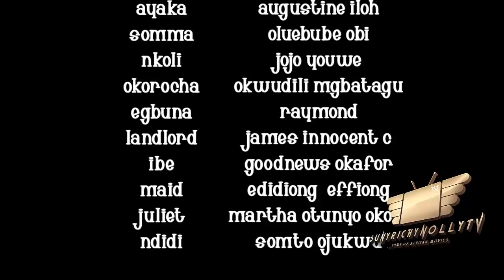CRAZY HUSTLER SEASON 2 - (New Hit) MERCY JOHNSON 2021 Latest Nigerian Nollywood Movie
"Life is fair, there is just some unfair people in it". A classic comedy movie featuring MERCY JOHNSON as the crazy Hustler who represents the strength of  woman.

 @Nollywoodpicturestv   @S NollywoodTV   @Firstnollytv ​